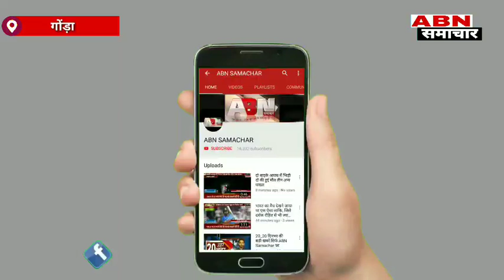मोटरसाइकिल चोरों को पुलिस ने किया गिरफ्तार